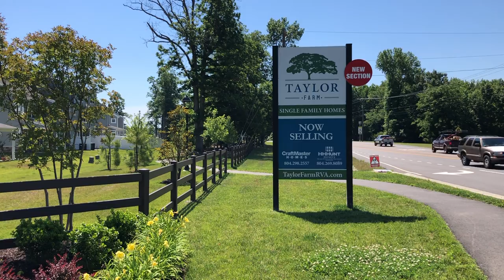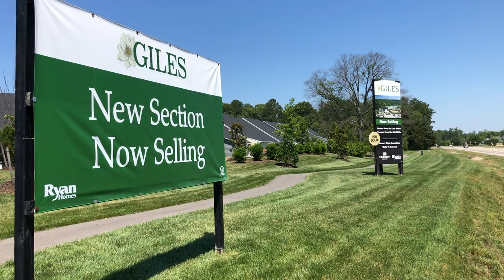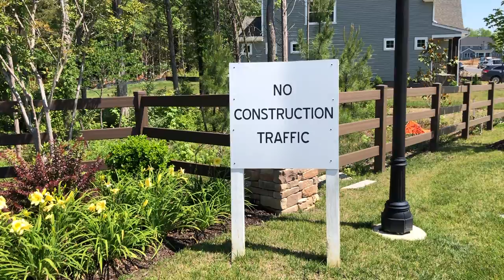Strawberry Dream: Strawberry Shortcake, Strawberry Marsala Sabayon, Strawberry Gratin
I took a trip home to Virginia in the late spring/early summer and had the chance to pick strawberries which I haven’t done in years. In the video I do the classic strawberry shortcake but also demonstrate a Strawberry Marsala Sabayon as well as a Strawberry Gratinee.  Enjoy the bounty of my home town.

00:00 - Intro
03:23 - Strawberry Marsala Sabayon
05:07 - Strawberry Shortcake
07:41 - Strawberry Gratin